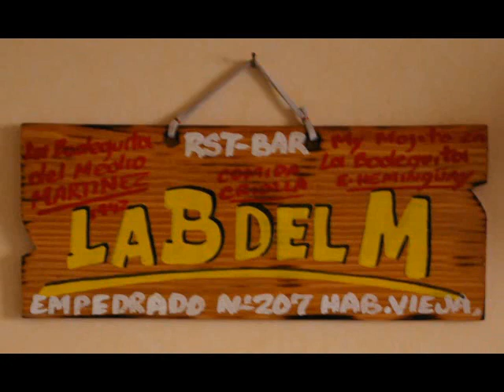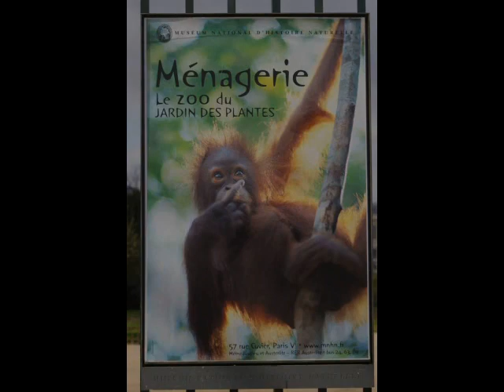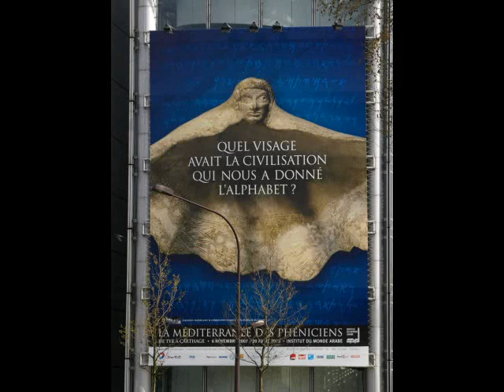Méli-mélo-2-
Un certain regard sur le monde qui nous entoure.